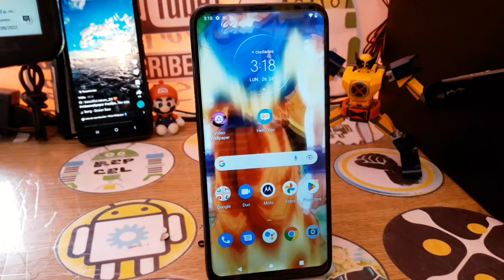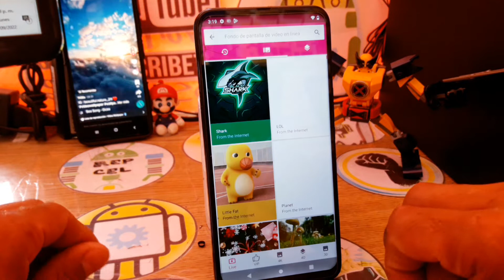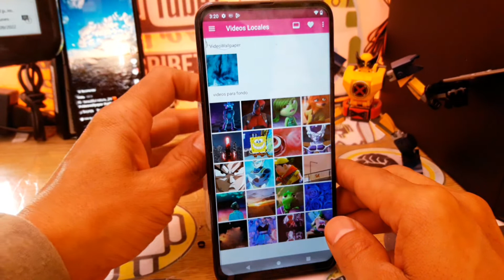como poner videos animados como fondo de pantalla 2023 / solución